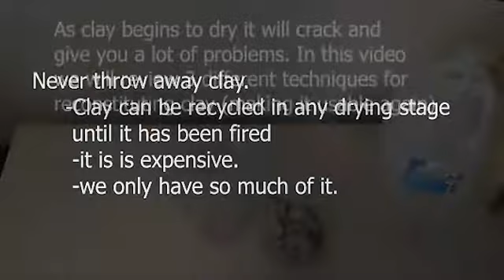Recycling clay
This video is intended to show my students the way we can reconstitute and recycle clay to make it usable again.